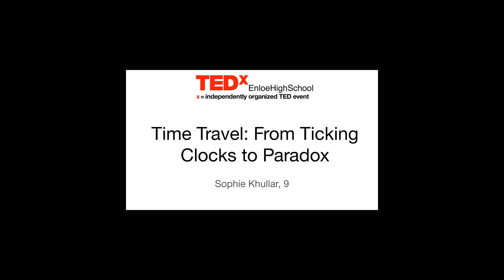Time Travel: From Ticking Clocks to Paradox | Sophie Khullar | TEDxEnloeHighSchool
In her talk, Sophie Khullar discusses how the concept of time impacts our lives and how time travel to the past and into the future could become a possibility. In addition, she explains different paradoxes and how our society could be reshaped if time travel became a reality.  Sophie Khullar is a freshman at Enloe High School in Raleigh, North Carolina. This talk was given at a TEDx event using the TED conference format but independently organized by a local community.